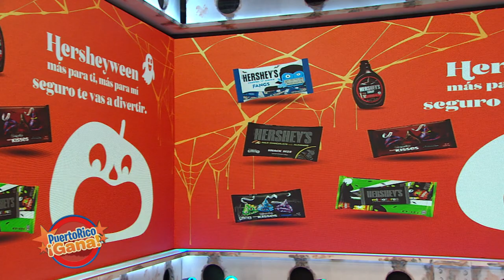Puerto Rico Gana - 10–16-2020- #4